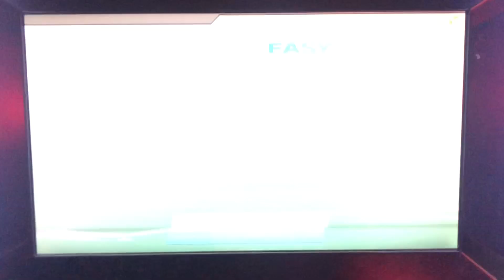Hatsune Miku Project Diva Future Tone Arcade: AgeAge Again by Hatsune Miku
It’s about time I started uploading my arcade videos as they took quite a while to come from my phone to the iPad. When it comes to the Project Diva machine they have at the arcade, I don’t give much attention, so here I am with her song AgeAge Again.

Project Diva belongs to Sega.
AgeAge Again belongs to Mitchie M.